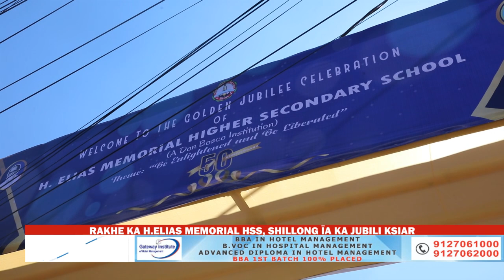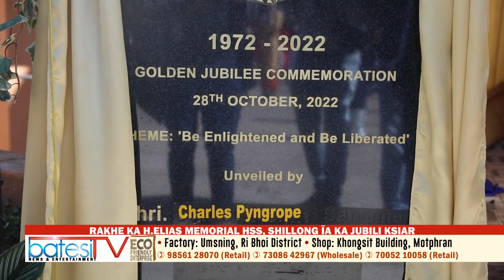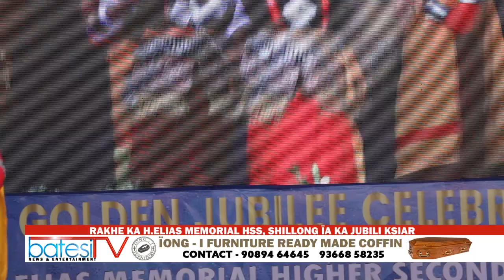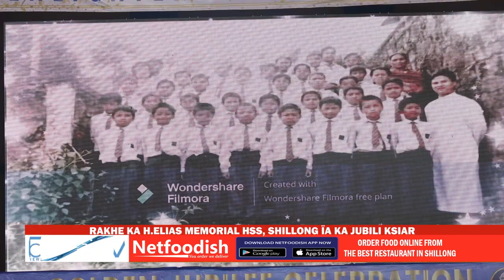RAKHE KA H ELIAS MEMORIAL HSS, SHILLONG ÏA KA JUBILI KSIAR